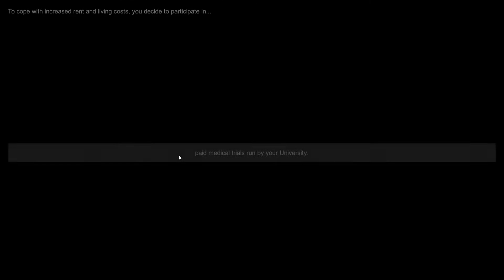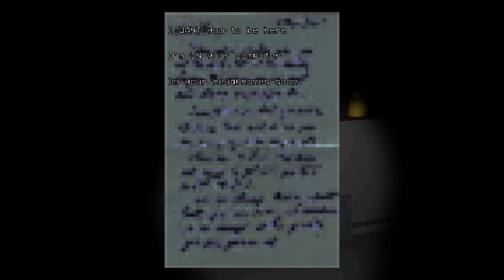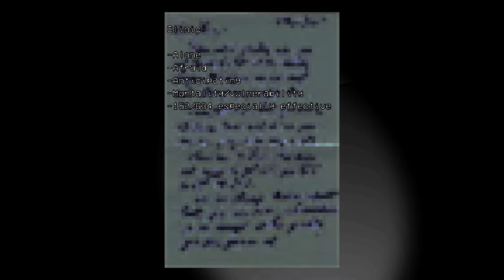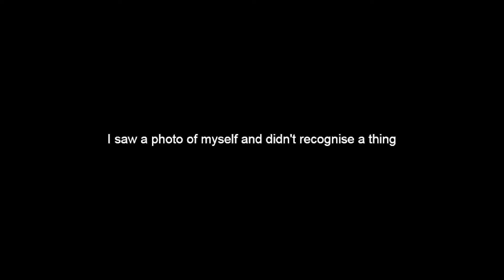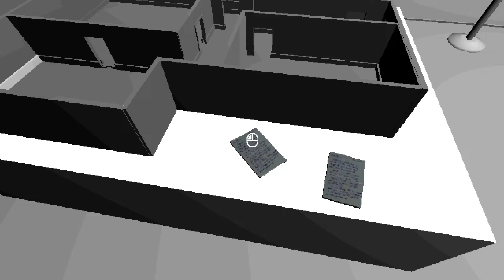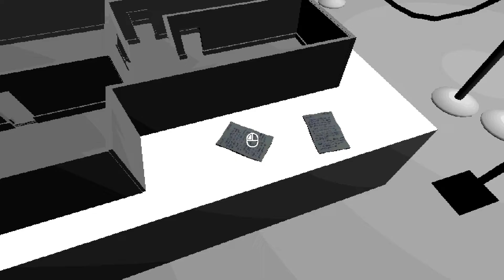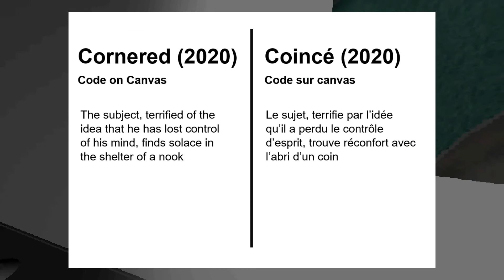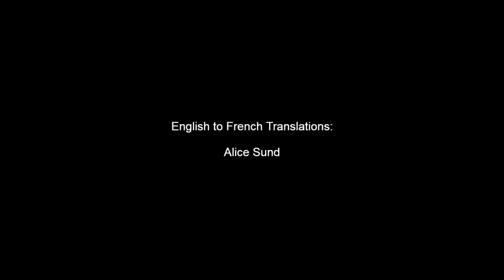WE DON'T TALK ABOUT IT by Michael Bonardi - Full Playthrough (No Commentary) Sequel to ROT - PSX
WE DON'T TALK ABOUT IT by Michael Bonardi

We Don't Talk About It is the sequel to my psychological horror game Rot, released last year.

The game is about how hard it can be to express yourself, both in person and in art.